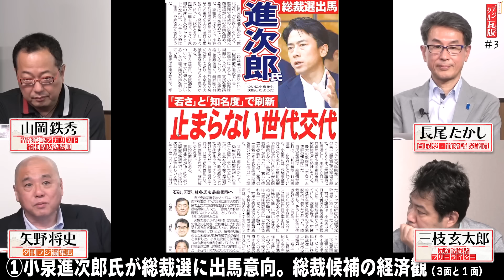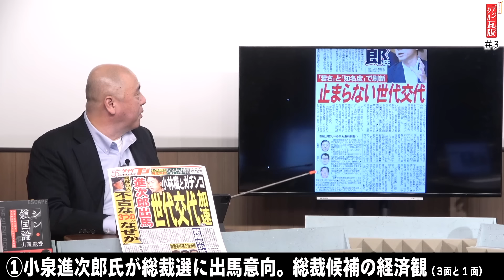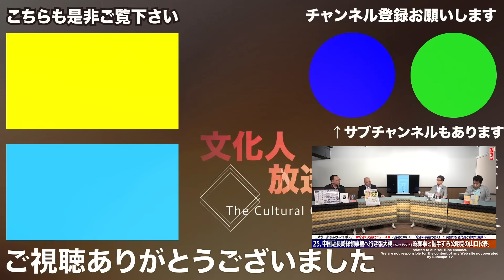【私が勝つ】最大規模の自民総裁選、１１名とキングメーカー菅が小泉進次郎を推す！？ 3️⃣ ◆文化人デジタル瓦版◆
今週の動画
【2024/8/21収録】動画URL目次

メンバー限定配信 レベル（１＆２）
┗ ⑤ / レベル１または編集版で配信

山岡鉄秀さんからの告知
令和専攻塾第4期塾生募集開始！共に学び共に日本を取り戻しましょう！

　◎著書『永田町中国代理人』

矢野将史（夕刊フジ編集長）/１７：００～
　◎夕刊フジ Twitter

記事　URL

①小泉進次郎氏が総裁選に出馬意向。総裁候補の経済観（３面と1面）

自民党総裁選の焦点に〝世代交代〟が急浮上しています。
無派閥で４３歳の小泉進次郎元環境相が出馬の意向を固め、急速に支持を固めています。
総裁選にはすでに、小林鷹之前経済安保相（４９）がいち早く名乗りを上げて注目を集めている。
党の宿痾だった「政治とカネ」の問題と一線を画す、若くて派閥色の薄い２人のデッドヒートとなれば、ベテラン勢は「後退」を余儀なくされそうです。

総裁選で重要な争点となるのは経済政策だ。
アベノミクスの金融緩和路線から決別するのか、継続するのか。
財政政策では緊縮路線か拡大路線かによって、日本経済の行方も大きく左右される。
各候補の経済政策を分析してみました。

②トランプ氏に近いシンクタンクの対中戦略骨子案に台湾「独立」を明記（２面）

麗澤大学客員教授・情報史学研究家、江崎道朗氏の連載「国家の流儀」第３回。
トランプ氏に近いシンクタンク「米国第一政策研究所」のメンバーが今年１月に訪日した際、「中国共産党の悪意の影響に対抗する」と題した１０項目の対中戦略骨子案を持参してきた。
そこには、「台湾の独立を維持するために必要な軍事支援を台湾に提供すること　米国は、台湾の自衛を強化するという公約を守り、台湾が中国共産党の侵略から自国を守るために必要と考えられる防衛装備品や訓練の取得を妨げる制限を撤廃しなければならない」と書いてあった。
『台湾有事』への備えが、トランプ氏に近い外交・安保チームの対中戦略の柱なのだ。
日本も台湾に関して思い切った安全保障政策を打ち出さなければならなくなるだろう。

③国民民主党、玉木代表　ＮＨＫ「反日」報道について「国会報告を」（３面）

１９日に放送されたラジオ国際放送などの中国語ニュースで、中国籍の外部スタッフが、日本固有の領土である沖縄県・尖閣諸島について「中国の領土である」などと、ニュース原稿にはない不適切発言を約２０秒間行ったとされる。
歴史的にも国際法上も日本固有の領土です。

玉木雄一郎代表は２０日の記者会見
「わが国の立場とまったく相いれない主張を、日本の公共放送であるＮＨＫが行ったことは重大な問題だ。速やかに実態調査を行って国会や国民に報告を求めていきたい」
「（ＮＨＫは）過去に同じようなことがなかったのかを含めて徹底調査をして、厳正に対処すべき案件だ」
国会の場でＮＨＫ側に経緯説明を求める考えを示した。